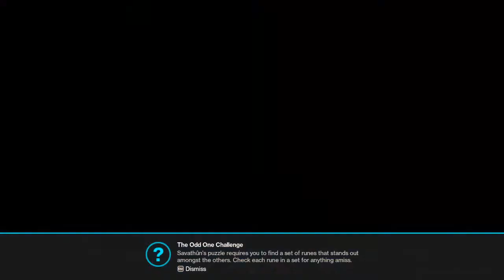The Witch Queen Campaign [Titan]: Step 8 - 10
STEP 8: Unlock Memory
STEP 9: Speak with Ikora in The Enclave on Mars
STEP 10: The Cunning